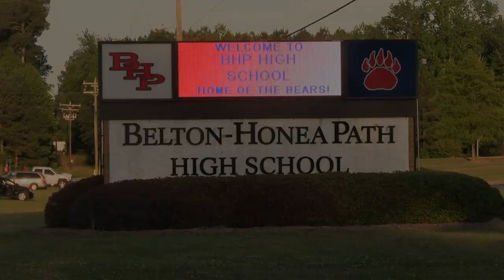BHP - Be the Light Senior Night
Belton Honea Path High School participates in its own version of the Be The Light campaign.  They hosted a "parade" of seniors and their families driving through both town's elementary schools, middle schools, and ending at the high school.